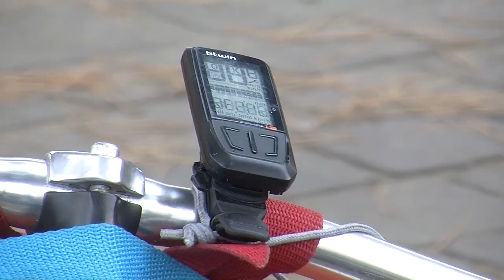RAVENNA: Madrid Alfonsine in bici | VIDEO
Due settimane per percorrere quasi 1500 chilometri in bicicletta. Questa l’impresa di un giovane di Alfonsine che ha fatto ritorno in paese, stanco ma emozionato e felice. Vediamo